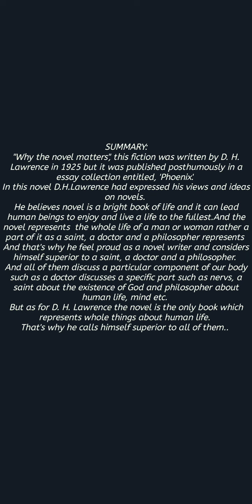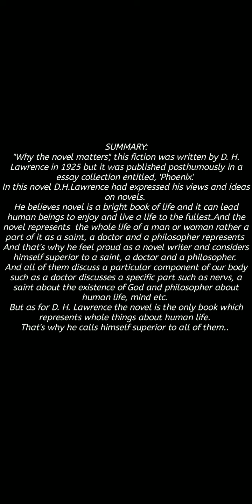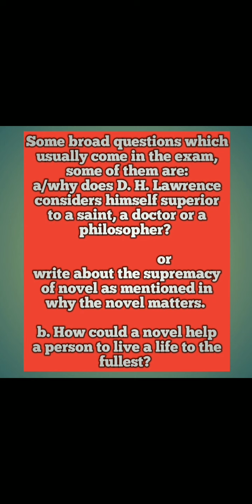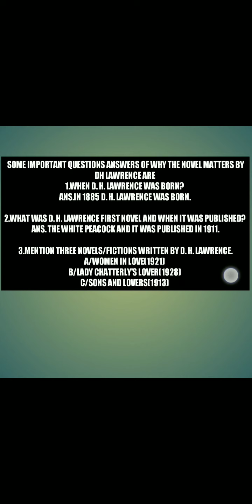D. H. Lawrence's WHY The Novel Matters!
Today's video is based on an essay which was written by D. H. Lawrence.